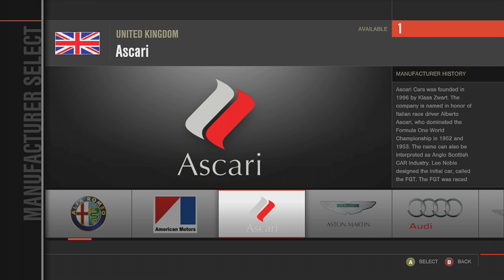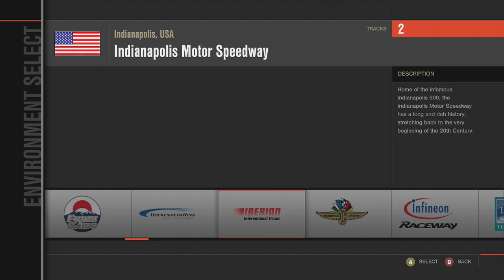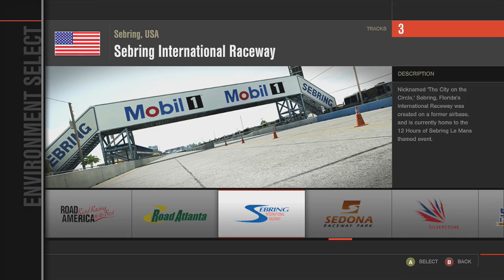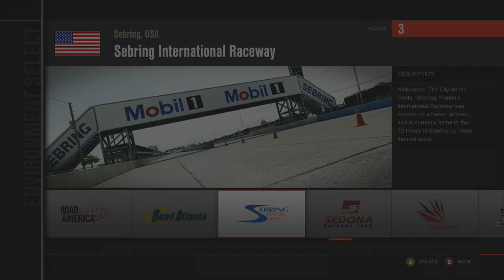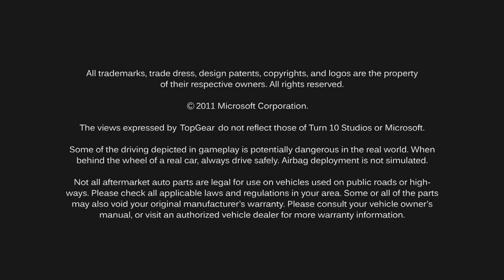UNSC Warthog in Forza?!- Forza Motorsport 4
This is a nice surprise for me. It's near the end of the video